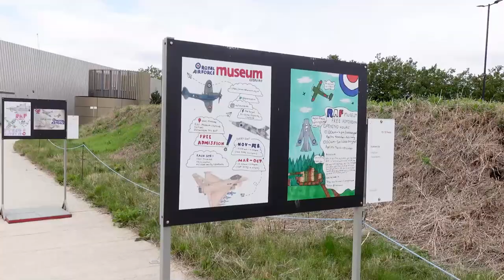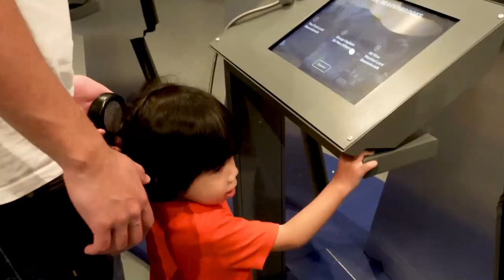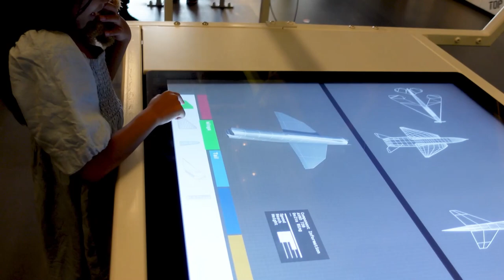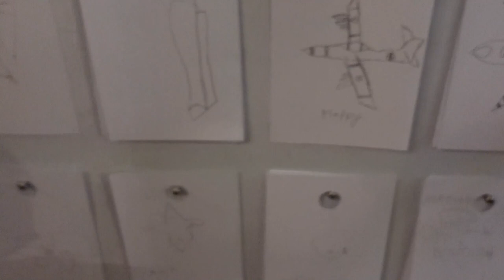RAF Royal Air Force Museum London Travel Vlog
RAF Royal Air Force Museum Travel Vlog London

00:00 Intro
00:06 Travel
00:21 RAF museum
01:00 Inside of RAF museum
02:50 kids activities in the RA museum
06:10 inside the airplane
06:55 outdoor - RAF ship
07:10 World War 1 airplanes
07:52 MORE AIRPLANES

Come say hi to me!